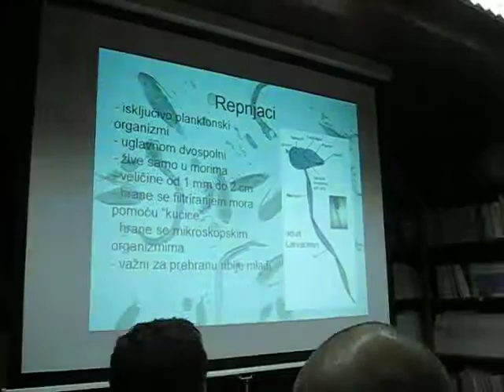Rade Garić - čovjek ili mit 2.avi